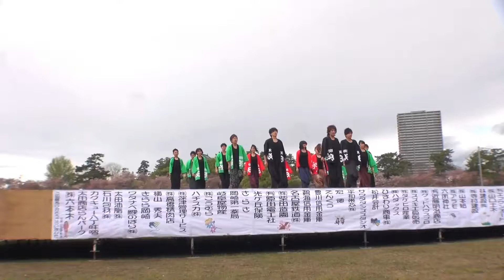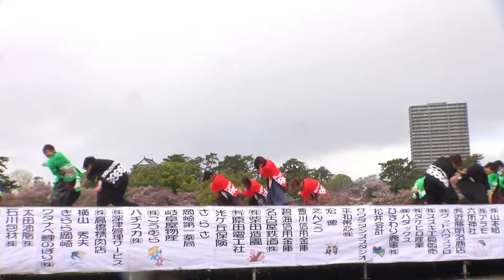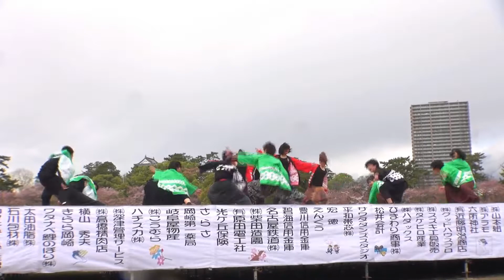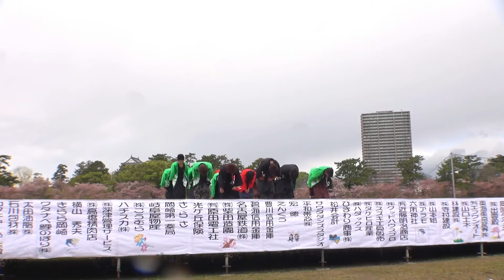第８回どまつり夜桜in岡崎 MKW48さん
２０１３／０４／０７岡崎市で開催された、第８回　どまつり夜桜in岡崎での、MKW48さんの演舞です。